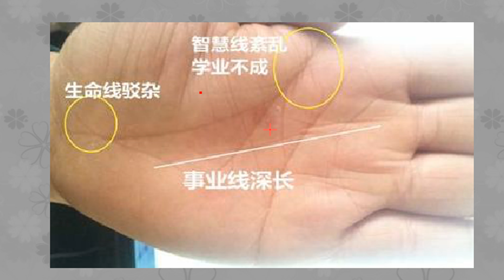手上此相者，女的旺夫，男的腰缠万贯